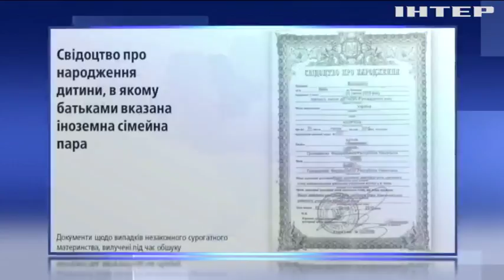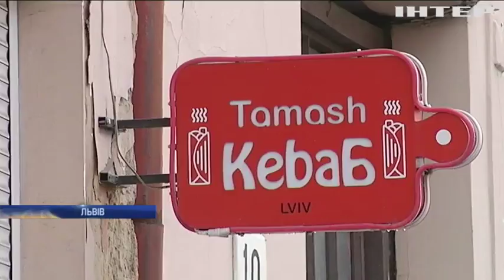Новости 7:00, выпуск за 17 июля 2018 года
Головні події на цю годину: Кримське та Авдіївку обстрілювали з мінометів. Шахту "Бутівку" накривають вогнем артилерії. Дональд Трамп прокоментував зустріч у Хельсінкі.